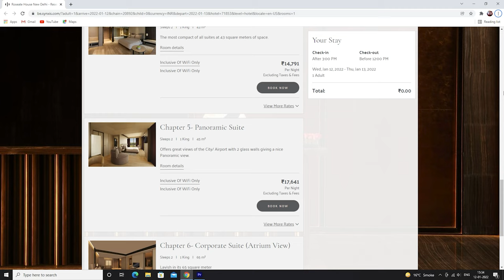My Luxury Stay At 5 Star Hotel : Roseate House Review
In Today's Video I'm Going To Roseate House That Is Located In Aerocity And In This Video I'm Going To Tell You My Experience With Roseate House

Location : Asset 10, Northern Access Rd, Aerocity, Hospitality District, Indira Gandhi International Airport, New Delhi, Delhi 110037